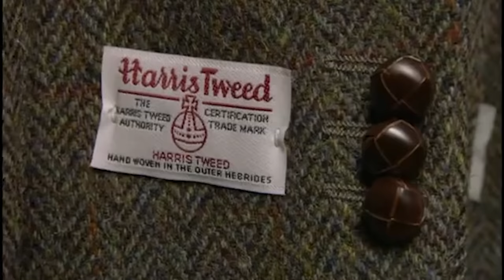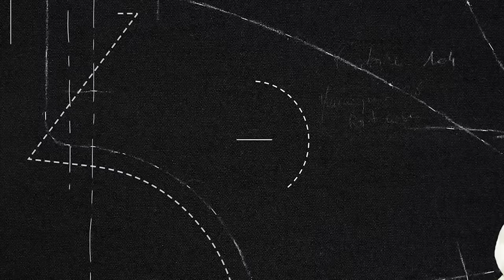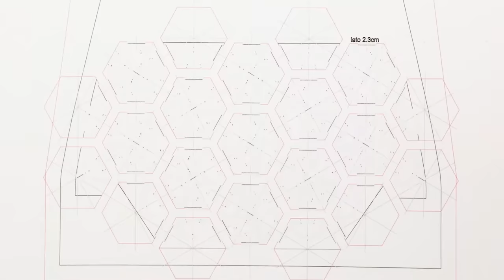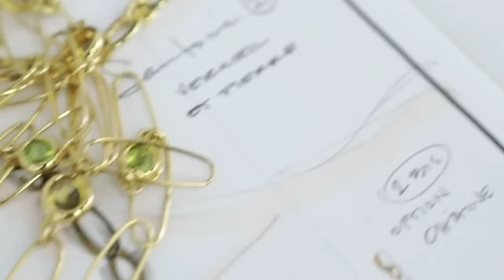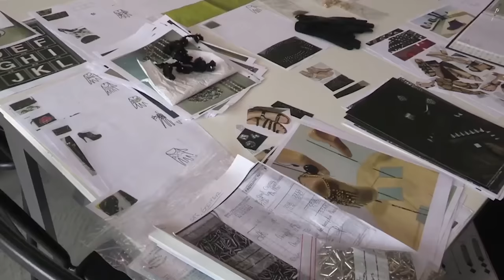What Are You ACTUALLY Paying for When You Buy Chanel?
We explore the fascinating connection between the price of Chanel items and the renowned Chanel Métiers d'art brands. Join us as we unravel the secrets behind Chanel's exquisite craftsmanship and the influence of Métiers d'art such as Lesage, Guillet, Lagnon, and more on the pricing of these iconic fashion pieces. Discover how these skilled artisans bring their exceptional expertise to the creation of Chanel's masterpieces, elevating their value and allure. Whether you're a Chanel enthusiast, a fashion lover, or simply intrigued by the craftsmanship and heritage of luxury brands, this video offers unique insights into the pricing dynamics of Chanel items. Gain a deeper understanding of the factors that contribute to the allure and investment value of these coveted fashion treasures.